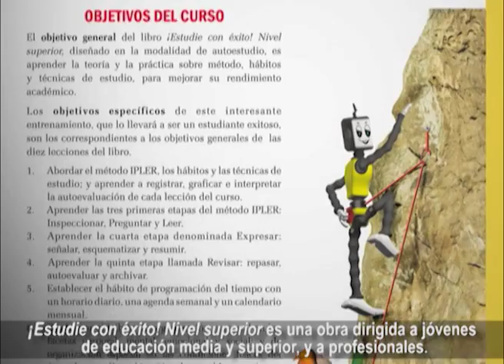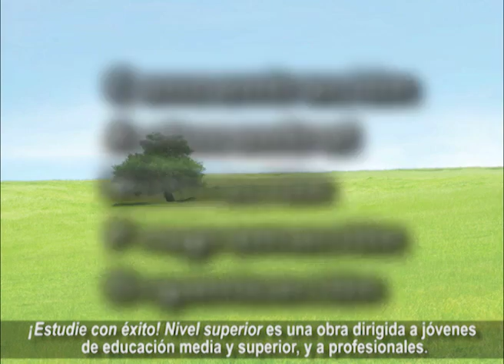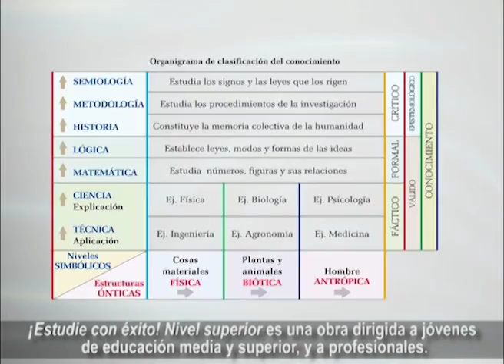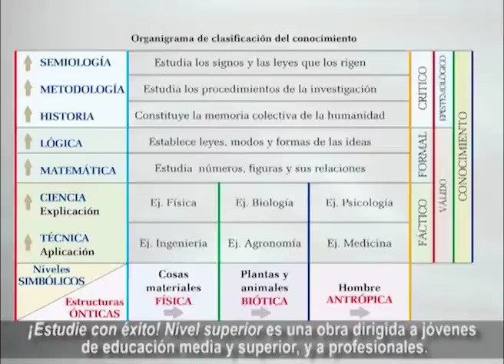Ipler Estudie con exito 2012